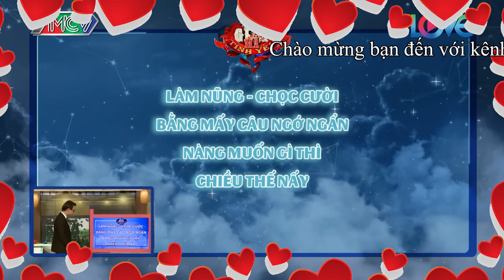Gin Tuấn Kiệt BẤT LỰC trước kiểu dỗ dành của chàng trai trẻ, làm nũng, chọc cười bạn gái để hết giận